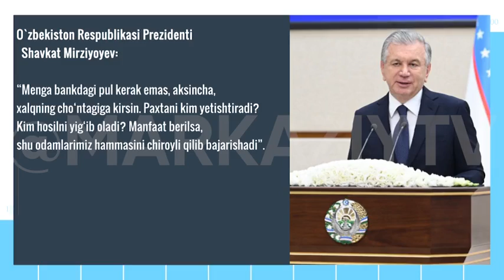Madaniyat xodimlarining abgor yotoqxonasi o'zgaradimi?